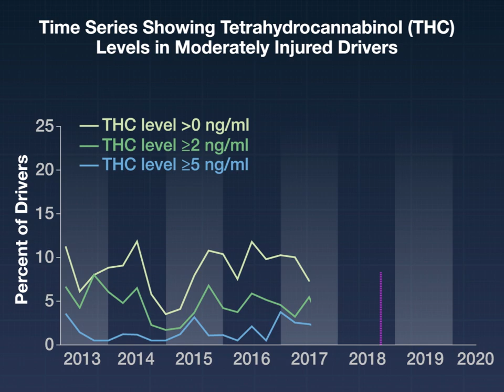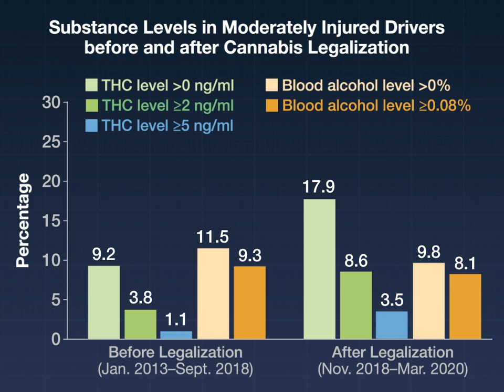Cannabis Legalization & THC in Injured Drivers | NEJM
Recreational cannabis use was legalized in Canada in 2018. The effects of legalization on cannabis-impaired driving are not well studied. New research findings are summarized in a short video.